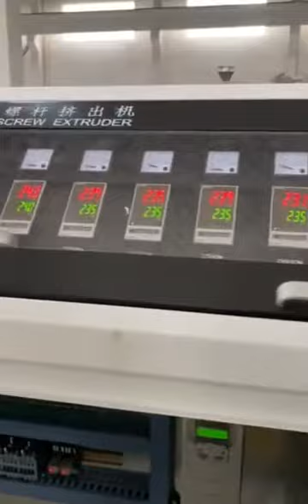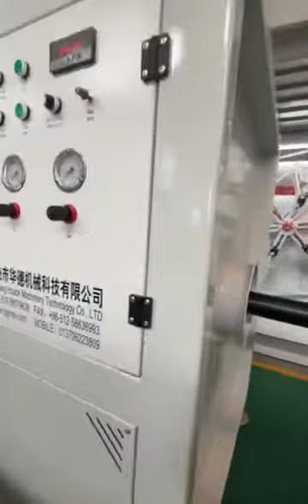90-250mm HDPE pipe extrusion line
Trial running before shipping to Saudi Arabia customer